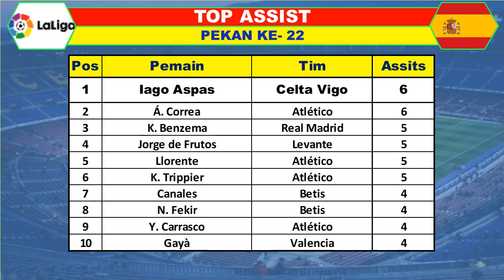Hasil Liga Italia Pekan 22 ~ De Alaves Menang 1-0 Vs Valladolid.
~HASIL PERTANDINGAN ~
La Liga Spanyol pekan ke-22 dari 38 Sabtu 6 Februari 2021.
Deportivo alaves vs Real Valladolid 1-0

~JADWAL PERTANDINGAN~
Levante vs Granada
Huesca vs Real Madrid

Liga Spanyol pekan ke-22 dari 38 Sabtu 6 Februari 2021.
Elche vs Villarreal
Sevilla vs Getafe
Real Sociedad vs cadiz
Athletic Bilbao vs Valencia

Osasuna vs Eibar
Real Betis vs Barcelona

Atletico Madrid vs Celta Vigo

Pos Tim MN M S K MG KG SG P
1 Atlético Madrid  50
2 Barcelona  40
3 Real Madrid 40

TOP SKOR LIGA SPAIN
Pos Pemain Tim Goal
1 L. Suárez  Atlético 14
2 Y. En-Nesyri  Sevilla 12

TOP ASSIST
Pos Pemain Tim Assits
1 Iago Aspas Celta Vigo 6
2 Á. Correa Atlético 6